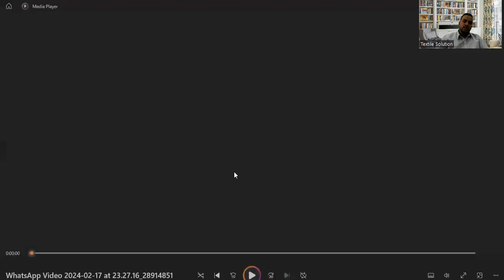spinning process in textile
Textile Solution